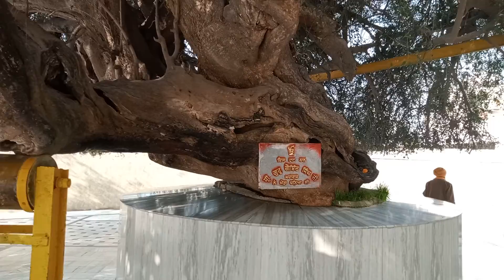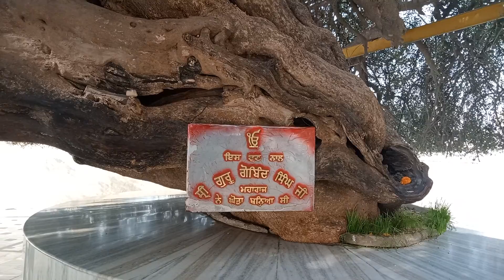Shri Mukatsar Sahib